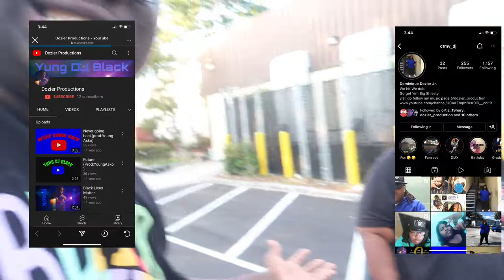Picking Up Milfs Prank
WET JUMPSHOT FOR STRETCH BIG IN REAL LIFE, NEIGHBORHOOD IN REAL LIFE NBA2K21, 96 OVERALL REACTION NBA2K21, 97 OVERALL REACTION NBA2K21, 98 OVERALL REACTION NBA2K21, 99 OVERALL REACTION NBA2K21, FIRST 99 OVERALL NBA2K21 POSTHOOKS

June sup38